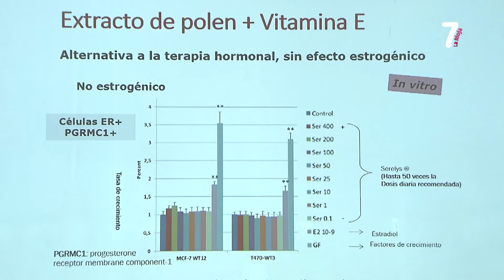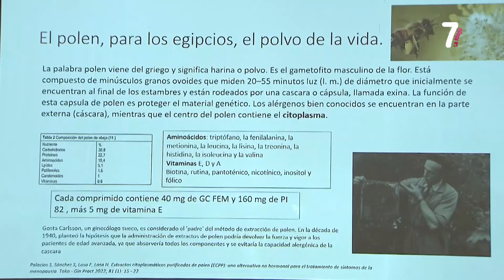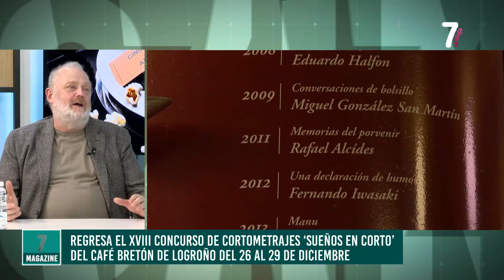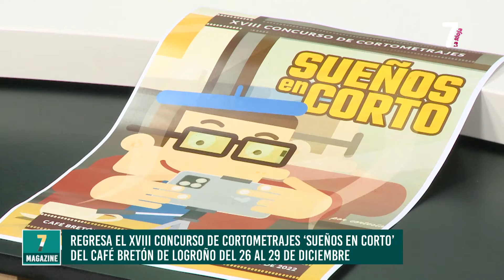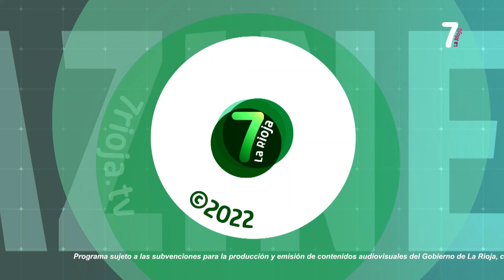7 MAGAZINE 18 10 2022